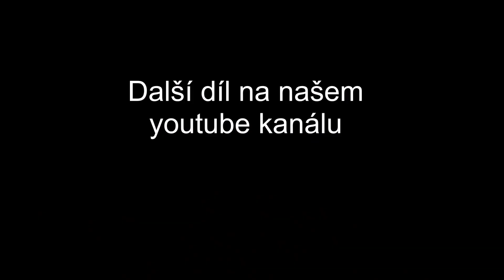DBPC TRIP 2019 - DUBLIN TEPLICE, CROSS PRAHA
DBPC TRIP 2019 - ÚNOR